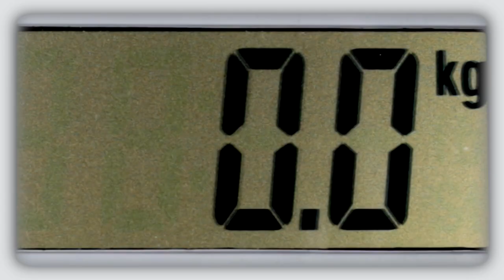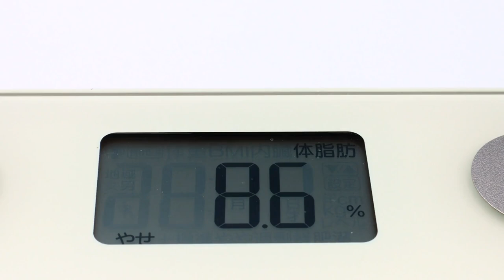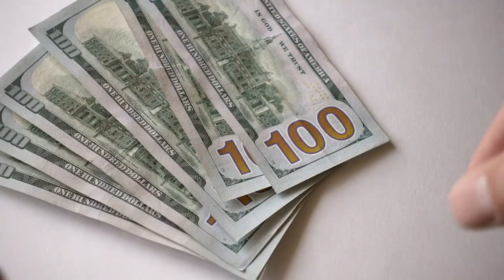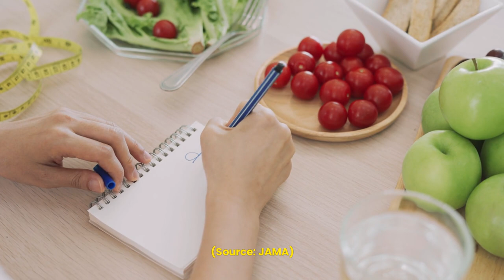Weight Reduction Pills vs Diet Plans: How do they compare?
Are you struggling to choose between weight loss pills and diet plans? In this must-watch video, we dive deep into the pros and cons of weight reduction pills and diet plan programs, helping you make an informed decision for your weight loss journey. Discover expert opinions, real-life success stories, and scientific findings that reveal the truth about these popular weight loss methods. Whether you're looking for quick results or long-term health benefits, this video has everything you need to know to choose the best path for your fitness goals.

🔍 In This Video:

What are weight reduction pills and how do they work?
The effectiveness and safety of diet plan programs
Real testimonials: success with diet plans and pitfalls of weight loss pills
Expert opinions from doctors and nutritionists
Scientific studies comparing pills and diet plans
Tips for making the right choice for your weight loss journey

Don't miss out on this comprehensive guide to weight loss pills vs. diet plans.
Click now to watch and start your transformation today!

Vitality Axis, its creators, and contributors are not medical professionals and do not diagnose, treat, cure, or prevent any disease or medical condition. The information shared on this channel is based on personal experience, research, and opinions, and is not intended to replace professional medical advice, diagnosis, or treatment.